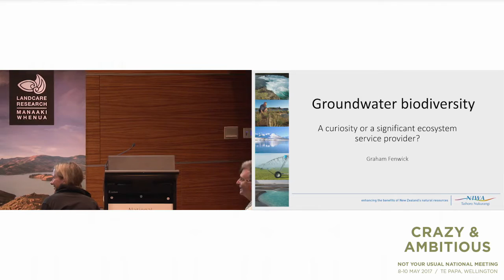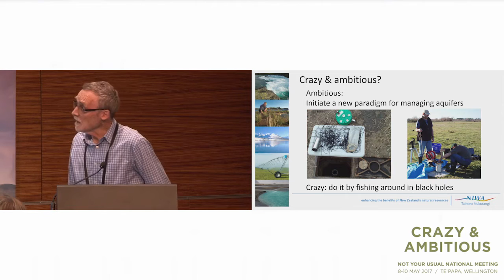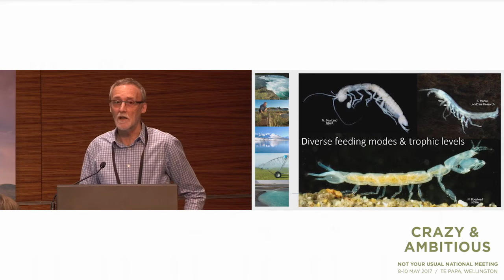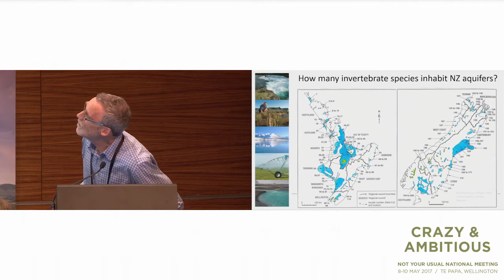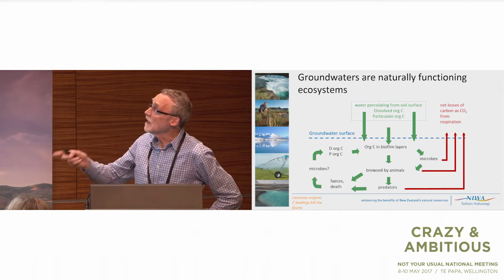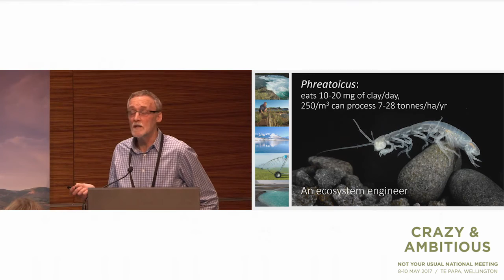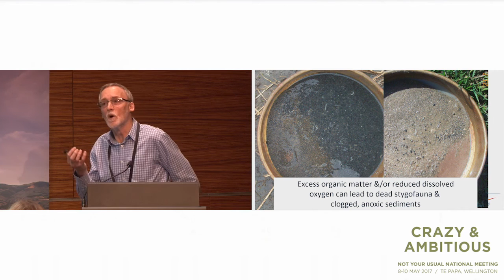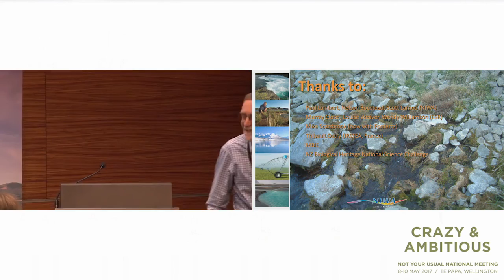Groundwater biodiversity: A curiosity or a major ecosystem service provider?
Dr Graham Fenwick (NIWA) talks about his new BioHeritage project that aims to discover more about the diversity and function of our groundwater fauna. Crazy & Ambitious conference May 2017.